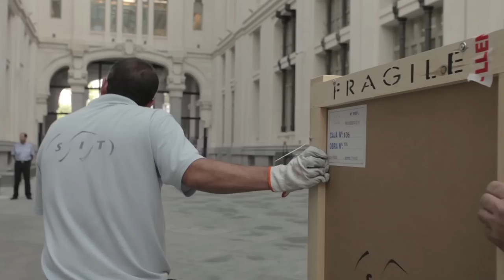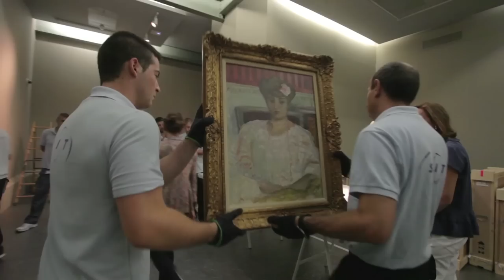Colección Abelló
Esta será la primera vez que el matrimonio Abelló muestra al público su excepcional colección de arte. Lo hace en el espacio CentroCentro Cibeles a partir del 2 de octubre. Una ocasión única para disfrutar de 160 magníficas obras de algunos de los principales artistas nacionales e internacionales de la historia.

La muestra, que se enmarca dentro de la serie “Mecenazgo al servicio del arte”, ofrece un recorrido por cinco siglos de arte, desde el XV hasta mediados del XX, con piezas de pintura, escultura y dibujo de maestros como Berruguete, El Greco, Zurbarán, Murillo, Goya, Degas, Sorolla, Gris, Klee, Rothko, Picasso, Miró, Dalí o Tàpies, entre otros.

La colección Abelló está definida por la pasión por el arte y la historia de sus propietarios, en la que destaca la obra sobre papel y trabajos de artistas con muy poca presencia en España, como Francis Bacon, y otros pintores clave de las vanguardias históricas.